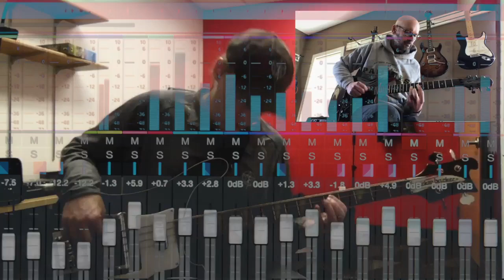The Rush Tribute Project: Lakeside Park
Here's our first isolation / quarantine joint-effort video...enjoy!